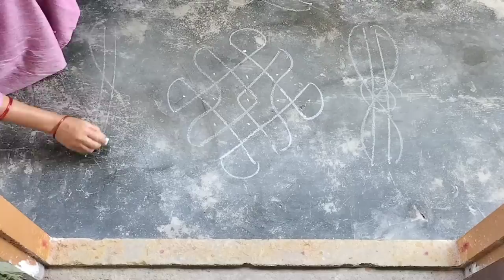सुबह 5:30 बजे से उठकर शुरू हो जाते हैं घर के सारे काम🤷 (a gentle and realistic morning routine)